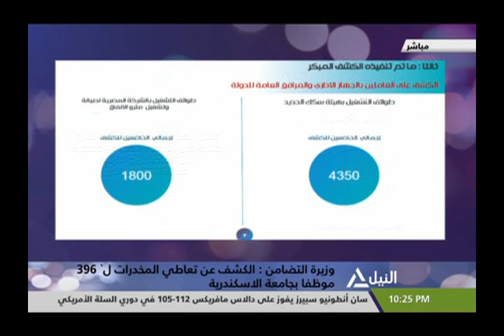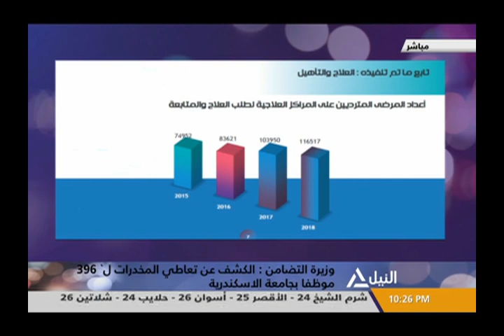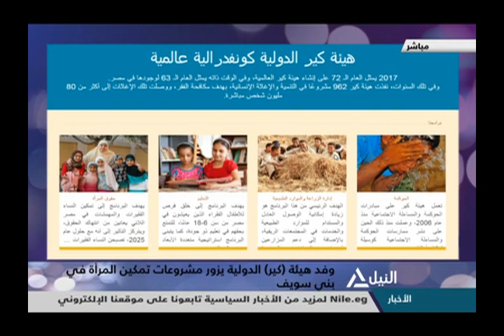من القاهرة 14-3-2019 | قراءة ومتابعه لأهم الأحداث الجارية على الساحة المحلية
من القاهرة